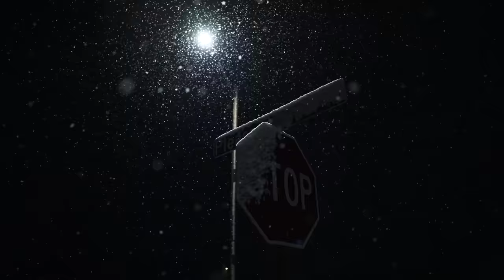Gym Runner 2049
interlinked

in this vid i discuss bulking and how to make the most of it as well as go through my leg day.

Powerlifting, Back Day, Lifting, Chris Bumstead, David Laid, Lexx Little, Posing, Bulking, Show Day, Olympia, Men's Physique Competition, Anthony Mantello, Vaughn Walker, Soosh, James english, Gabe Deutsch, Body building